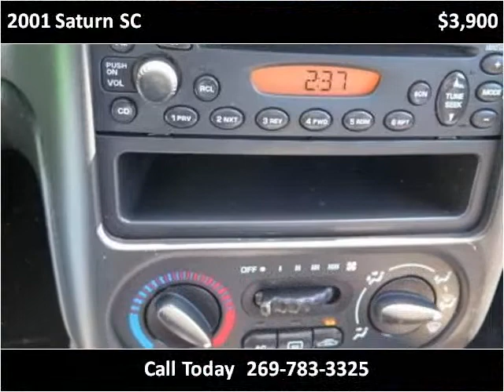2001 Saturn SC Used Cars Dowagiac MI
This 2001 Saturn SC is available from Louie Dominion's Deals on Wheels Dowagiac.